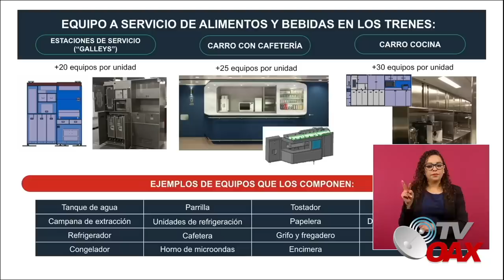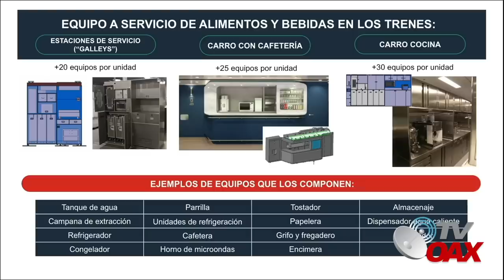Alistan el vagon cocina del Tren Maya, sera el unico en el mundo con gastronomia de 5 estados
00:00 intro
3:00 Propuestas de proyecto
6:00 Constructora muestra Vagon cocina
7:06 panorama general tramo 4
El Tren Maya contará con un vagón con un sistema especializado de cocina y alimentos para servir como restaurante para sus pasajeros, informó Maite Ramos Gómez, directora de Alstom México.